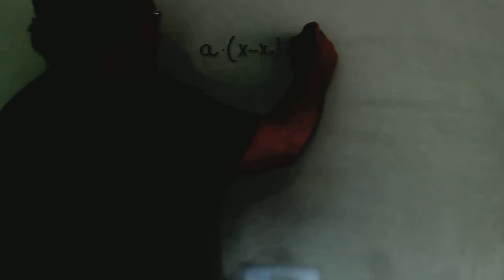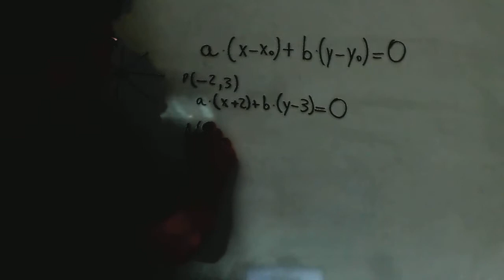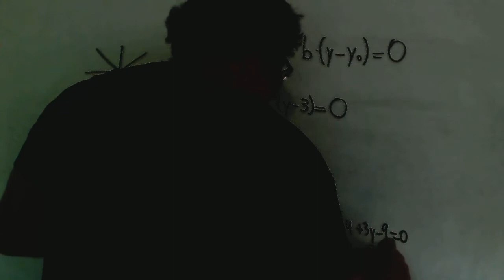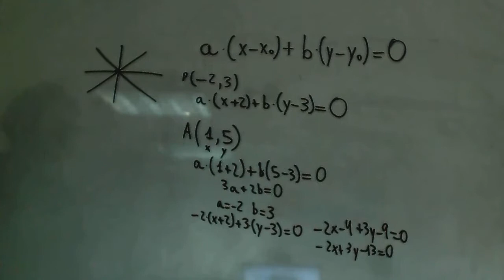Haz de rectas Matematicas 1º Bachillerato Academia Usero Estepona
Haz de rectas Matematicas 1º Bachillerato